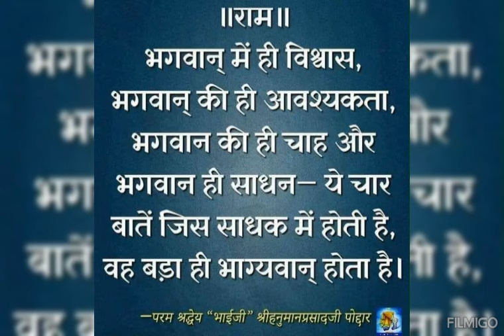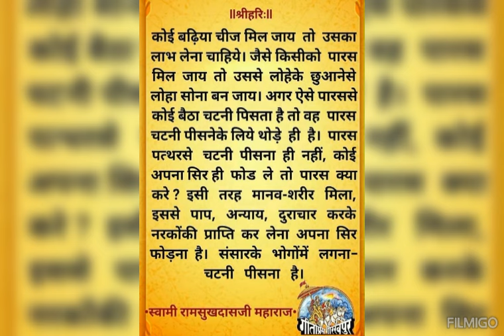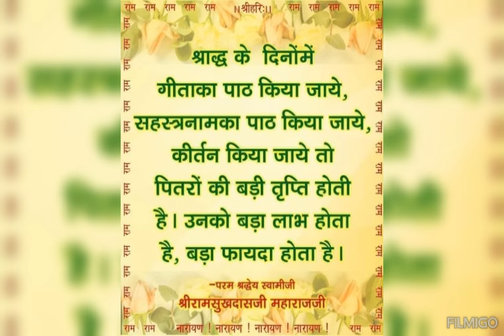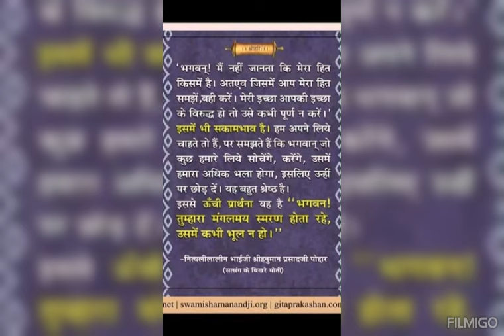संत वाणी ||भगवद प्राप्ति की अद्भुत बातें